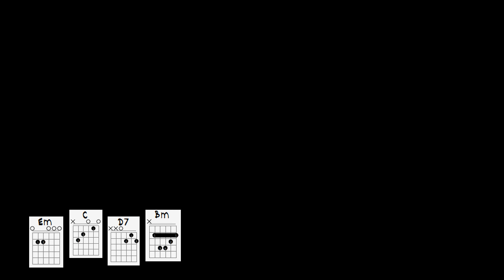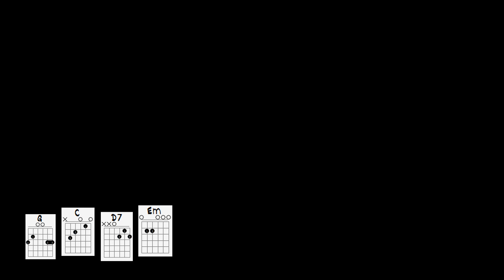El Reloj Cucú //